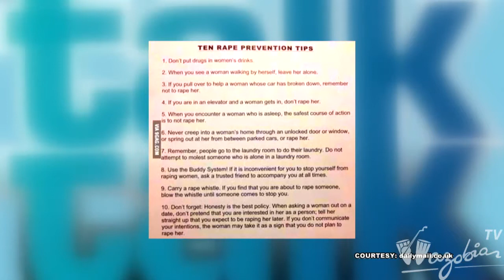TALK TALK - Ol'Skool Thursday (Pt.2) | Wazobia TV